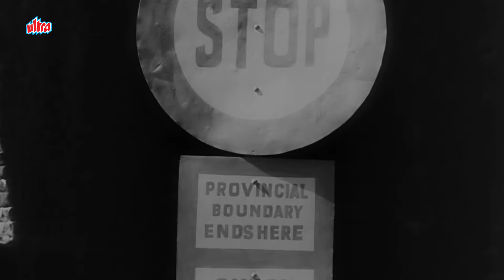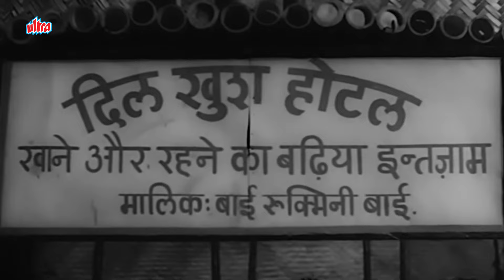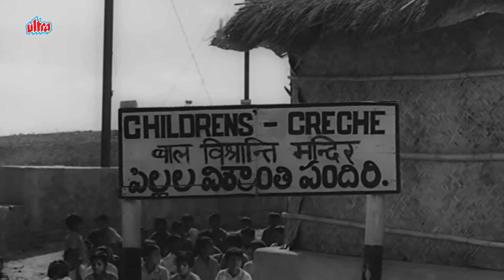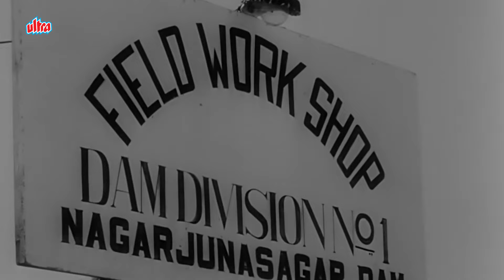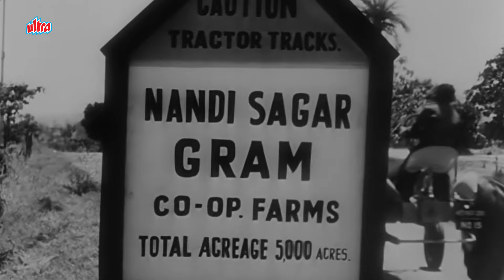सुनील दत्त की सुपरहिट ब्लॉकबस्टर फिल्म इंसान जाग उठा | INSAAN JAAG UTHA Superhit Movie | Madhubala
A village girl falls in love with the newcomer Ranjeet without knowing that he is there to get the smuggled gold that he buried in her front yard many years ago.

Movie: INSAAN JAAG UTHA
Producer: Shakti Samanta
Director: Shakti Samanta
Starcast: Sunil Dutt, Madhubala, Nasir Hussain, Madan Puri